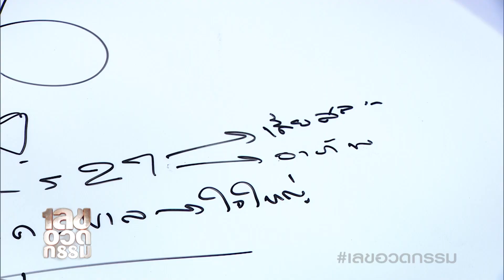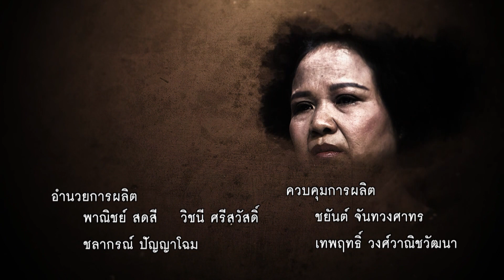เลขอวดกรรม | ยิ่งยง ยอดบัวงาม | 18 ก.ค. 62 [4/4]